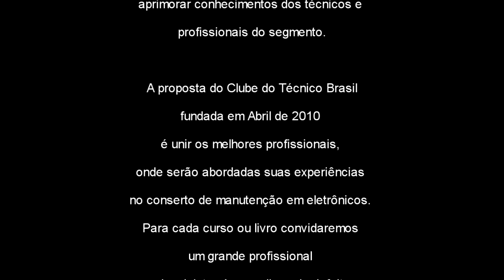Entrega de certificado 25 05 2019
Sábado técnico 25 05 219

Conseguimos reunir diversos professores com os seguintes temas, diminuição de correntes de LED, localizador de defeito, reballing do BGA e celulares.